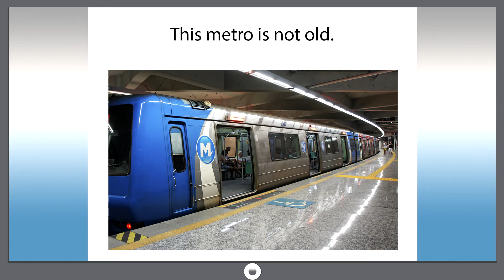Smart dict 678